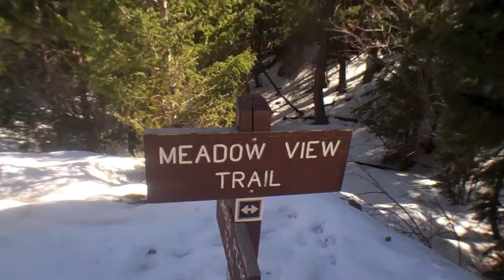TransRockies Run Training Day 163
Warm, slushy, winter day! Back on the trails TOGETHER, this was a treat! Now to help David keep both feet on the ground... therunningmartins.com